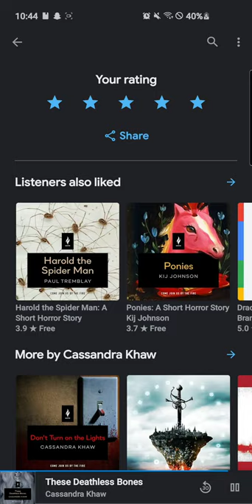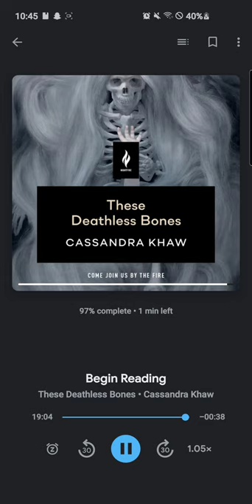These deathless bones by Cassandra khaw